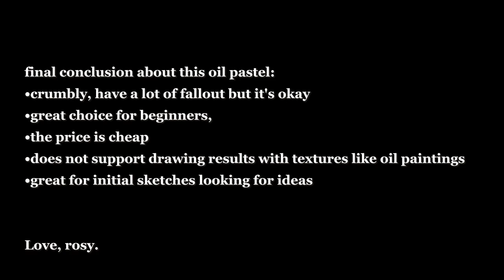review : Oil Pastel #1 / Dong-a Oil Pastel / the cheapest oil pastel ever ✨️/ Audio Indonesia 🇮🇩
halo, halo aku rosy/nana/Thistle/ terserahlah ✨️

Video ini merupakan sebuah video review untuk oil pastel Dong-a yang bentuknya mini dengan 24 warna.

Final conclusion on the last minute of this video, enjoy ✨️🌻